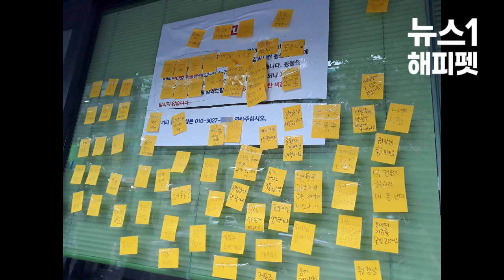긴박했던 혜민동물병원의 강제집행 현장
(서울=뉴스1) 최서윤 = 지난 14일 서울 강남구 혜민동물병원이 강제집행을 당했습니다. 어찌된 사연일까요? 긴박했던 현장 모습을 공개합니다. 영상은 독자 제공입니다.

관련 기사는 뉴스1과 해피펫 홈페이지에서 보실 수 있습니다.
☞잘나가던 혜민동물병원, 어쩌다 강제집행까지…'엇갈린 시선'

사람과 동물의 행복한 동행 '해피펫'입니다. 해피펫은 민영통신사 '뉴스1'이 만들고 있습니다. 네이버, 다음은 물론 유튜브, 네이버TV, 카카오TV, 페이스북, 인스타그램 등에서도 기사와 영상을 보실 수 있습니다. '구독'과 '좋아요'를 누르시면 동물들이 더 행복해질 수 있습니다~ 잊지 말고 꼭 눌러 주세요~~~ ❤💕😍😘🤞👍🐱‍👓🐱‍🚀

※ '해피펫'의 더 많은 글들을 보고 싶다면?